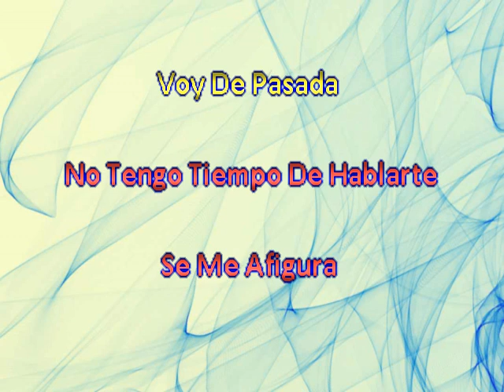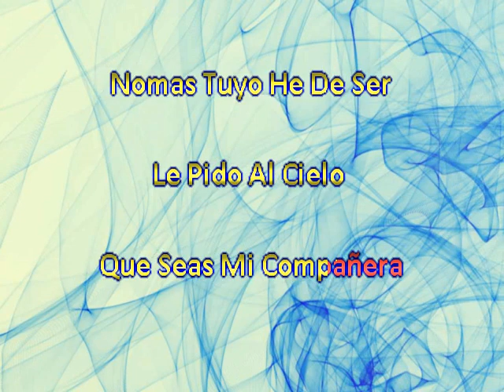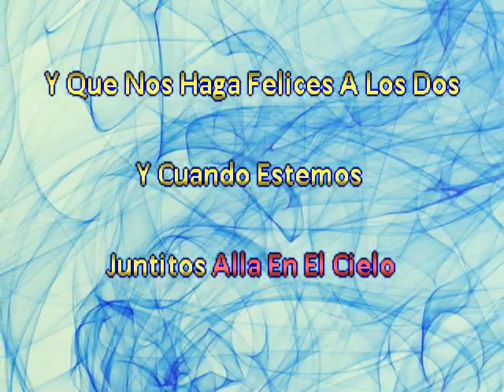Dueto Bertin Y Lalo Voy De Pasada